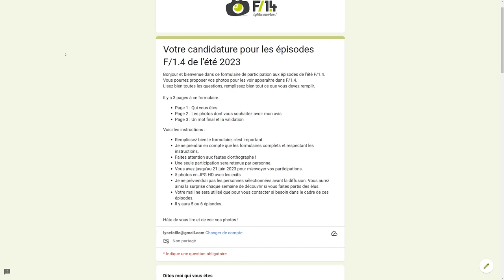VOS PHOTOS dans les épisodes critiques de f/1.4 ! C'est MAINTENANT !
Comme tous les ans, les épisodes de l'été sont consacrés à vos photos. Cette année, vous aurez une autre surprise comme l'année dernière ! Art Photo Lab sera le partenaire de cette série de l'été  !

Vous avez jusqu'au mercredi 28 juin 2023 à 23h59 pour m'envoyer vos photos.

Toutes les infos sont sur le formulaire. REMPLISSEZ-LE BIEN !